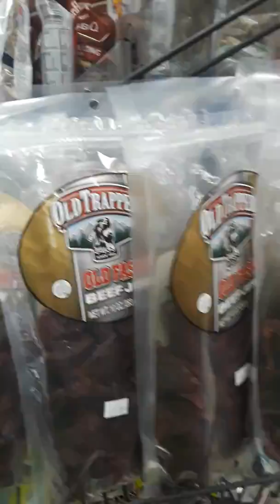Back at the Pine Cone again now the Cheese Section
Trump Bumper Sticker For Patriots That Support Trump, And Love How Much America Is Winning.

More Trump Merch.

Help me making more video from the Philippines. I am overbudget from my Wedding and my Travels in the Philippines.

Philippines Insider: The Ultimate Philippines Travel Guide

The Travel Hacker's Toolkit - Luxury Travel On A Poor Man's Budget

Nursing In Australia-a Guide To Working & Living As A Nurse Down Under